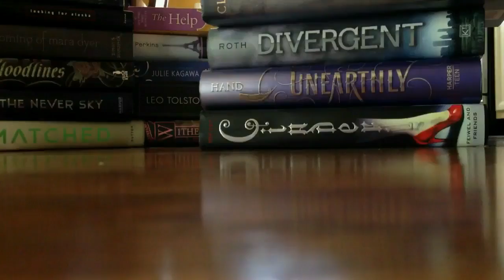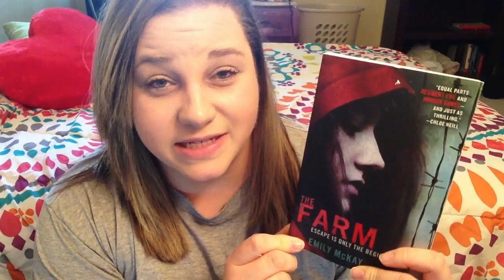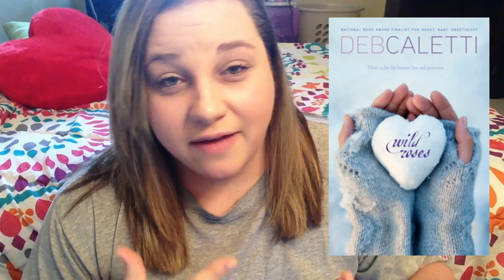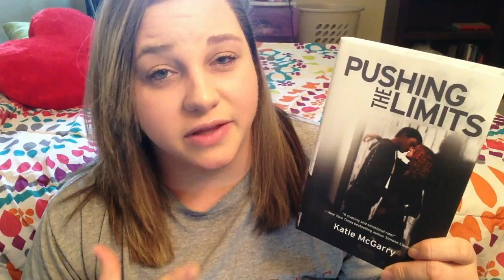BOOK TAG | Because Feelings Matter